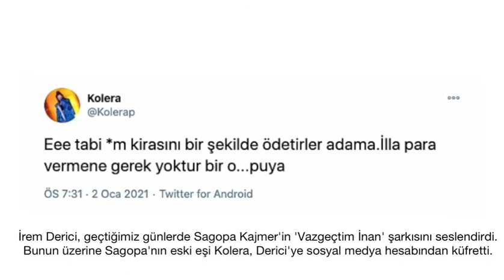Kolera’dan İrem Derici’ye Ağır Küfürler!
Kolera, Sagopa Kajmer ile İrem Derici'nin Yeni Şarkısına Küfür Ederek Tepki Gösterdi.